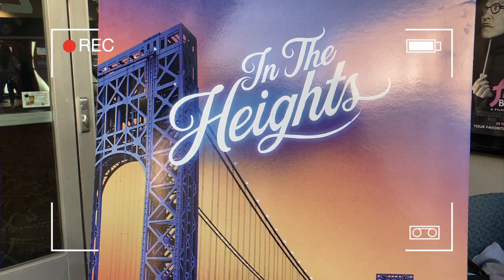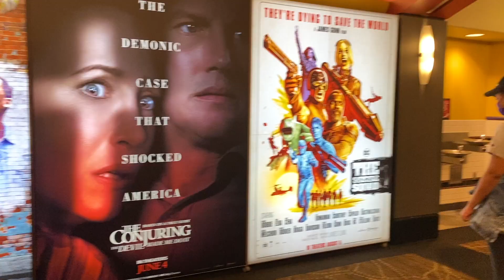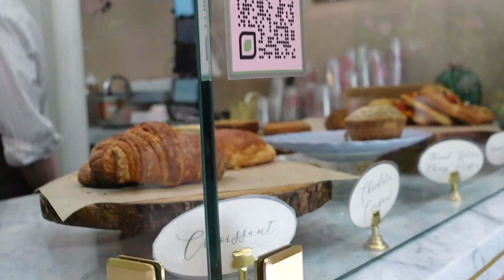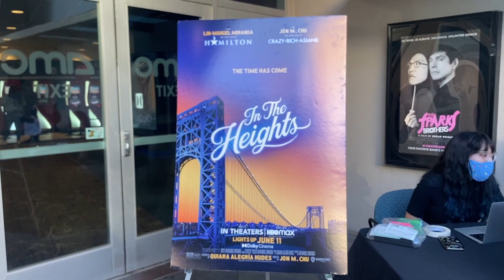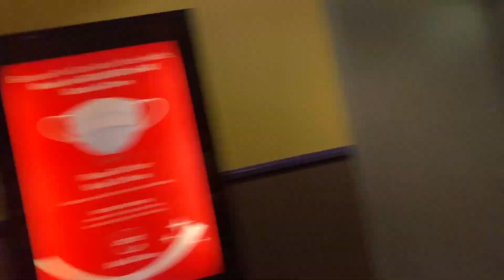IN THE HEIGHTS REACTION! early movie screening vlog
IN THE HEIGHTS early movie screening VLOG!

hey guys! so i got the awesome opportunity to screen in the heights early and for FREE! So you know i had to bring yall along for the experience!

Music
Ryan Little x Bloom

0:00 Intro
0:40 How I got invited
1:28 Lil Life update
2:43 Trying Matcha
3:15 Getting Ready/ Chit Chat
3:30 HBCU in LA
6:10 THE Screening!!

what movies are you guys excited to see?!